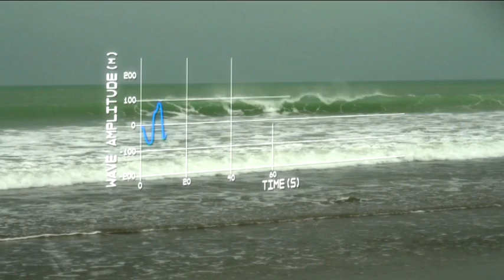Project Matauranga Intro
Intro for Project Matauranga -- Maori Television 8pm, 14th August 2012

The series celebrates Māori innovation in the science sector and the growth of a Māori worldview and methodologies within the scientific community. The series also looks to investigate how, through the practical application of Māori knowledge bases, scientific projects are being conducted throughout the country.